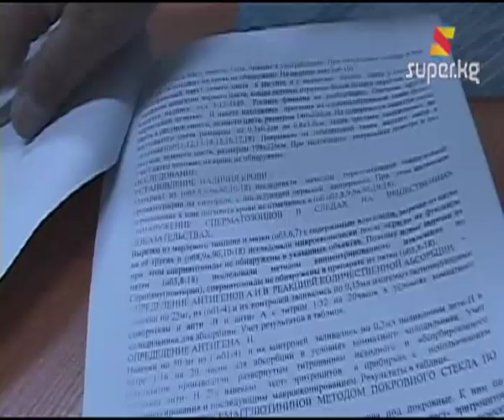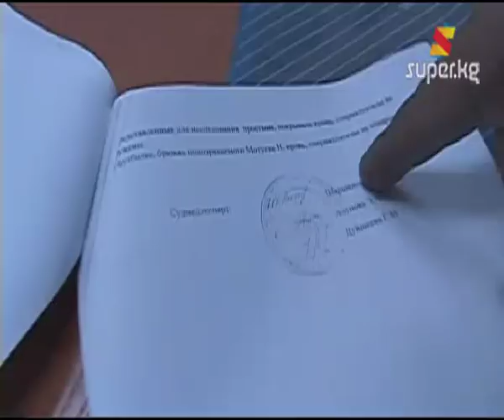Нурлан Мотуев: "Мени атайылап муфтийлик жана акыйкатчылык кызматка катыштырбай коюшту"(27-12-2012)